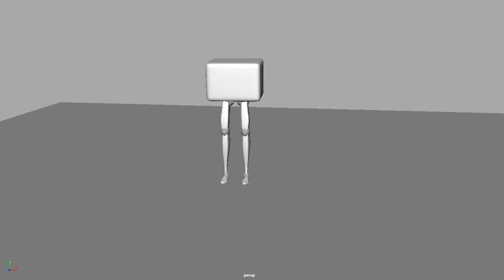Side Step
Q4 June 2018